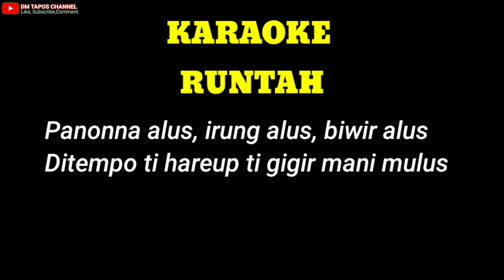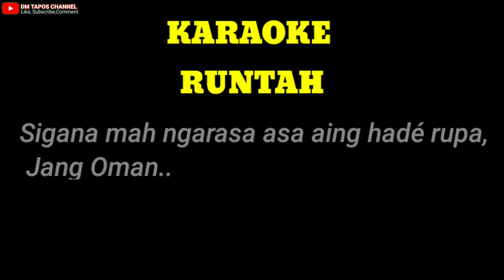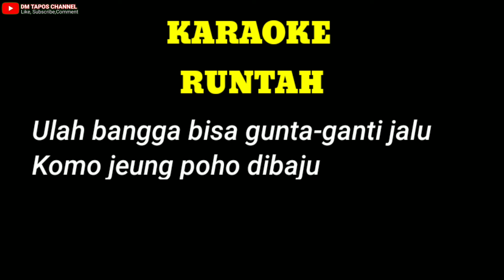Runtah // karaoke // nada cewe // koplo rampak.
musik karaoke dgn lagu runtah doel sumbang
semoga terhibur